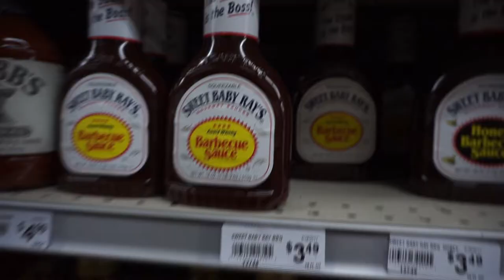Limekiln Lake, Adirondacks - Camping Trip 2017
Camping Trip with the youth 7/13/2017-7/16/2017.